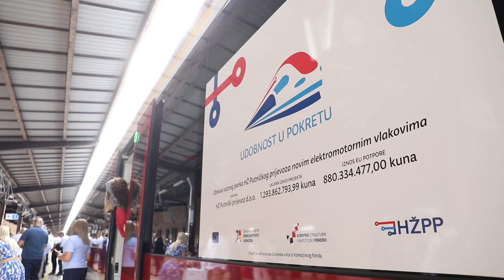U promet su pušteni prvi elektromotorni vlakovi HŽ-a za regionalni prijevoz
Na zagrebačkom Glavnom kolodvoru u promet su pušteni prvi elektromotorni vlakovi HŽ-a za regionalni prijevoz. Vlak će u Sisku dočekati župan Ivan Celjak.